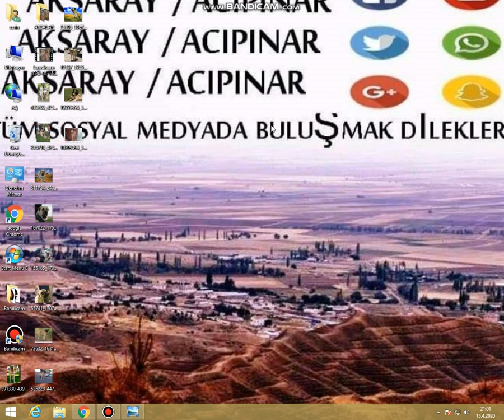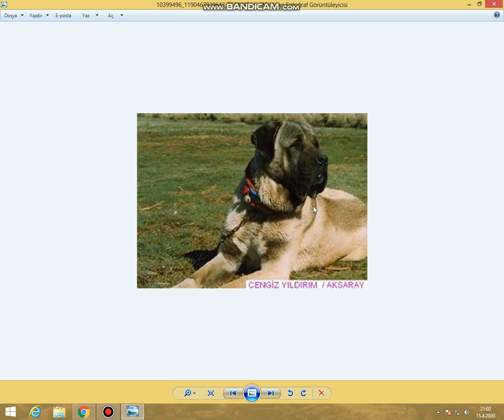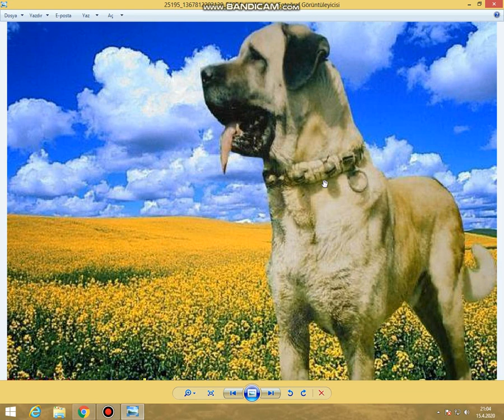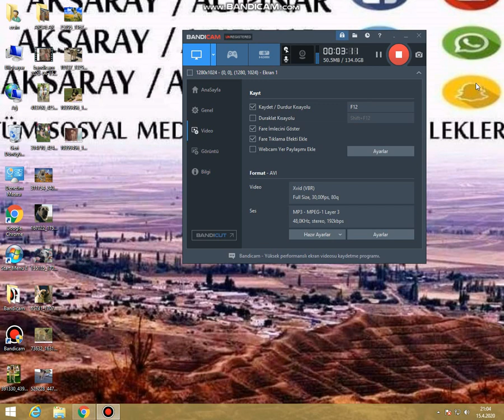ESKİ AKSARAY MALAKLILAR NASILDI ,ŞİMDİKİ MALAKLILAR İLE FARKLARI NELER...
ARKADASLAR KARANTINA GÜNLERI DEVAM EDİYOR BUGÜNKÜ VİDEOMUZDA SİZLERE ESKİ AKSARAY MALAKLI KÖPEKLERINI TANITTIK EĞER BU TÜR VİDEO ÇEKMEMİZİ İSTİYORSANIZ
LÜTFEN YORUMALARDA BELİRTİNİZ SEVGİLERLE
ERSİN BARIŞ ZENGİN .